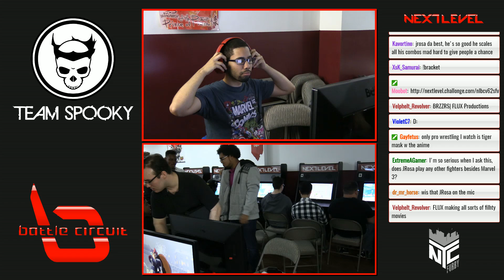Flux vs Coach Steve Winners Finals - Next Level Battle Circuit v.62 - Ultimate Marvel vs Capcom 3